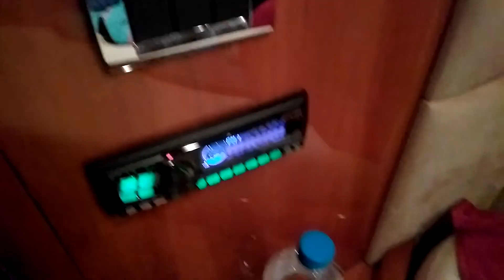Holidays in lost 2